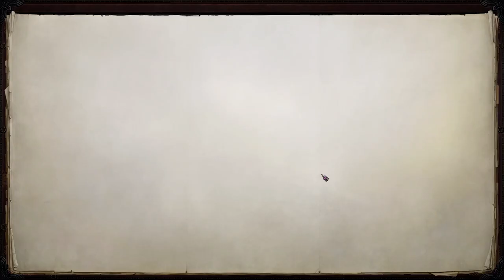Pathfinder: Wrath of the Righteous - Ep. 110: Rise and Shrine!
Today, a strange encounter gives momentary paws, but that won't get us down!
The apocalypse locusts on the other hand...

00:00 Momentary paws.
07:22 Rise and shrine! (Ysenna)
18:30 Plenty of Blem to go around. (Bleming)
22:43 He is Arysen! (Arysen)
39:04 Bale out! (Combat)
44:41 Outro & Special Thanks!

Raider Lords: Dragonmatrix7, Mathew Smith, and Revenant!

Raider Captain: Alois, Drakiith, EerieV23, EgonAlter, Emile, Exsellsior, Gottlieb, James Trimmier, Kazorm, Mark Giemza, Nathan Welch Jr, OverlordPherom, RandomPassrby, RobbyB, Tomasz Piątkowski, Triphoppenskip, and Valinrook!

Veteran Raiders: Ben Hollingshead, Blaine Landowski, Bob, Dale Johnson, Dr Funkenstein, EpicSeymore, Glenn Jensen, Gresham, Icestormshadow, Indiana Smith, Jakub Kalabiński, Jas Orcblood, Jeffrey McInnes, Jeremy Wirth, kasves, killerMinnow, Lady Shayna, Laura and Mike, Michael Bain, Nerd_Prof, Neuro Lancer, Nischco, NOD Goblin Nico, Raximus Savvage, Scott Brown, Shaun Orpen, Short trek Hero, Stoltz, Terry Williams, The Link King, TheBookThief, Thomas K Arata, Todd Cline, Valinrook, Varshoon, Vertigo322, Zarmal, and ZłyWacław!

Honorary Raiders: Adam Coles, Alexander Hochbaum, austin fagan, Benjamin Grey, BOZE77, C1s, Christian, Chronosaur, David Pascall, Dupin, Ego2, Ethan Vonderweid, Felix Christoph, flamebeard, I C U UwU, ittahbaw, James Bullock, Loolaloo, Matt Harris, Misha, Oil of Hope, Optimal 2, Peter, Porphy's Attorney, RobH, Roman Berger, Sam Russell, Served Cold, Shawn Smith, Steve Saksa, and Totte Ahlborg!

Raiders-in-Training: 666, Adam Lacko, AN, AnotherWalk, Chai Tea, Christepher McKenney, David Stuart, David Wellman, Dawen Liang, DentonEX, Duong Nguyen, Eben Kleinhans, Emma Long, Eric Spiejers, exciting-burp, Foetwain0, Frank Barone, Gilborath, Gristoufle, Haldrahir, Henrik Reimer, hob0tron, Jonathan Chisholm, Kris Lighthawk, Luke, Manuel Lortie, Nebojsa, Oscar van Vliet, Patricia Murray, PeteNZ, Purge, Robert Turner, Stephanie Taylor, vucrulez, and Yvreth!